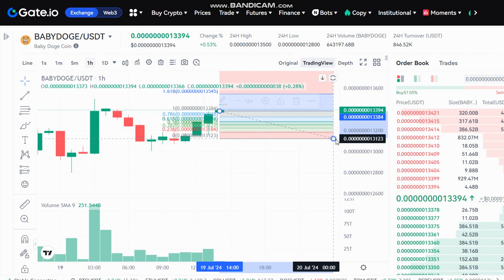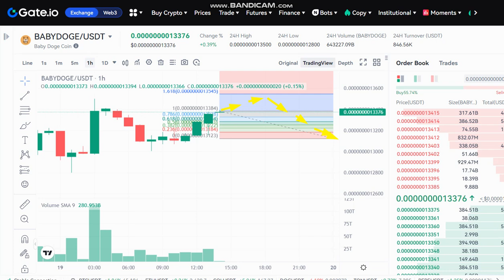LIVE Baby Doge Coin BABYDOGE Price Prediction - BABYDOGE NEWS - BABYDOGE Price Chart